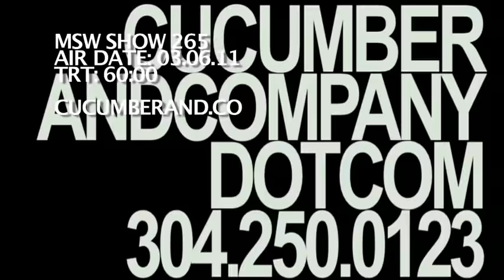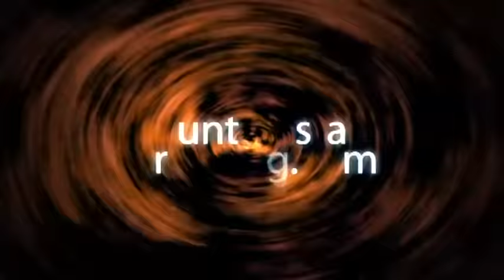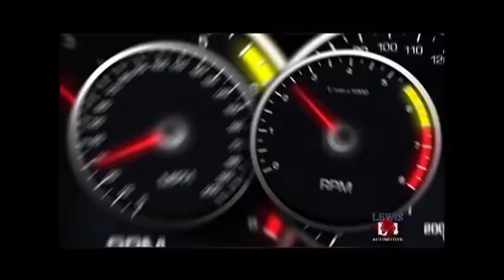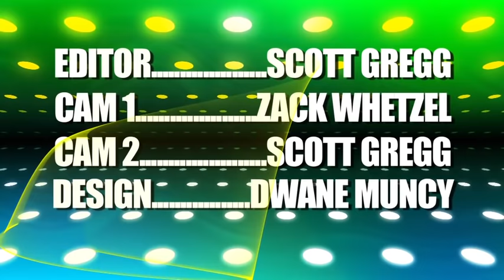NWA Mountain State Show 265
Matt Barnett (win by pin) vs Matt Conard (loss)
Matt Barnett (loss) vs Andy Awesome (win by pin)
Karl (win by pin) vs Ricky Shane (loss)
Bandit (wins by interference) vs Shawn Cruz (disqualified)